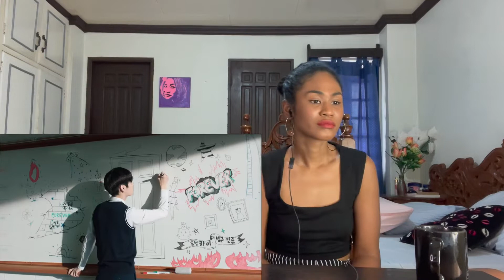TXT - Run Away Official MV | Reaction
Today I am reacting to TXT (투모로우바이투게더) '9와 4분의 3 승강장에서 너를 기다려 (Run Away)' Official MV

MAILING ADDRESS:
Rukaiya Dagian
2600 Baguio City
Philippines